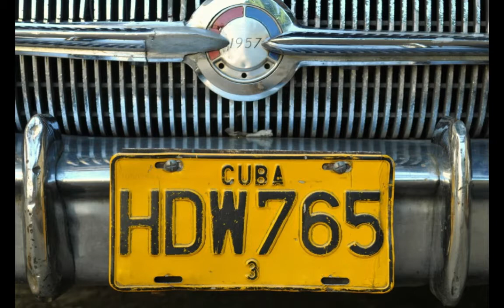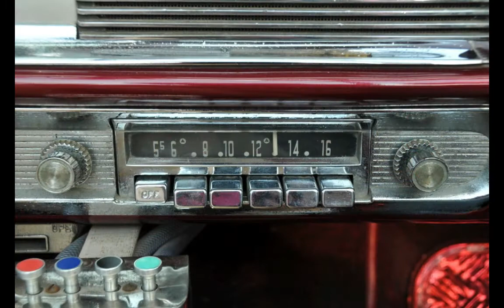Cuba 2012 Slideshow